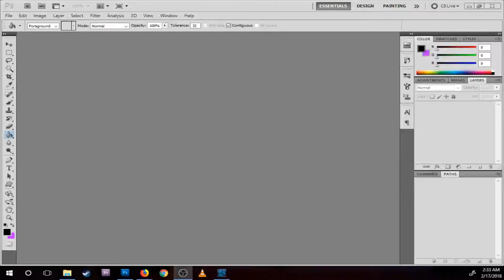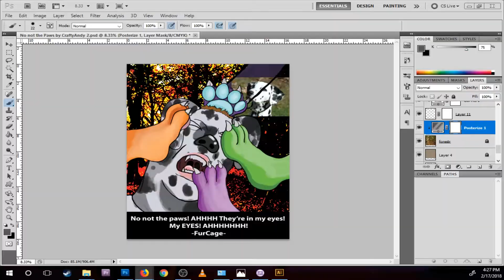No Not The Paws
0:13 RICK GRIFFIN thanks for the inspiration.
plus other shows

You Can use clips for anything, just credit this channel WeirdZoRs